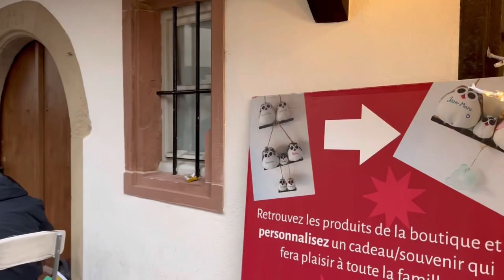France, a walk in Strasbourg on 24.12.2023 on Christmas Eve